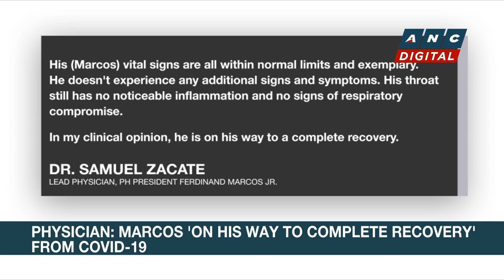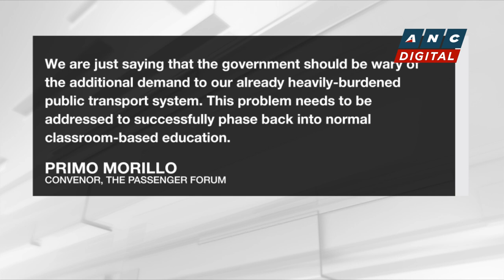Raphael Lotilla is Bongbong Marcos' choice for DOE Secretary | ANC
Rundown: The nomination of a former Philippine Energy Secretary to the post he once held hits a snag.